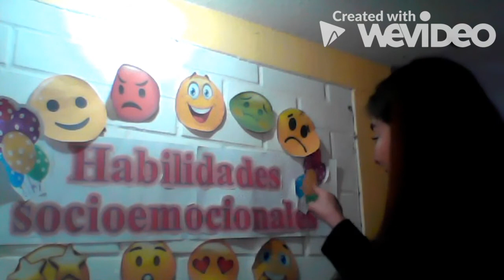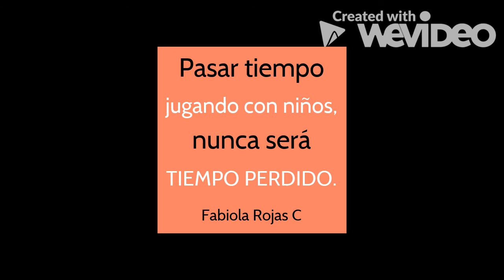Taller Formación Personal, 15/07/2020